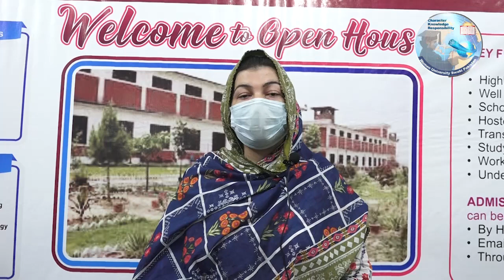Admission Open in Department of Social work